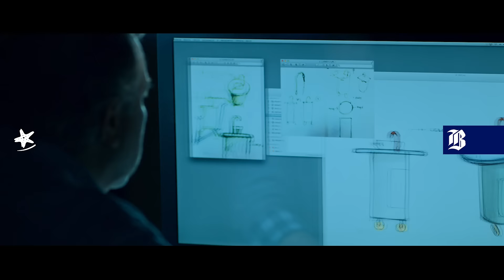FRESHWATER | 7° Concurso Nacional Desafío Emprendedor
¡Porque el desafío de un emprendedor también es inspirar a otros! 💪🏻 Héctor, fundador de @freshwater_cl nos comparte su experiencia como ganador 2021 del concurso y su desafío de generar agua purificada a través del aire 🍃. Sé parte del 7° Concurso Nacional Desafío Emprendedor. Inscríbete en bancochile.cl 😉